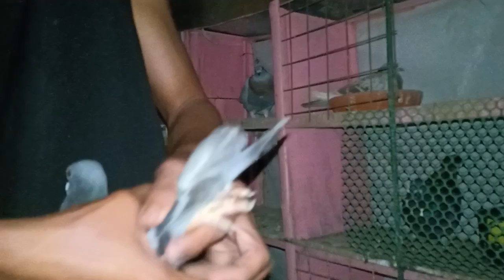Update sa condisyon ni Boy cutoff at Bruno|Preparation para sa nalalapit na 4th Lap Matnog Sorsogon